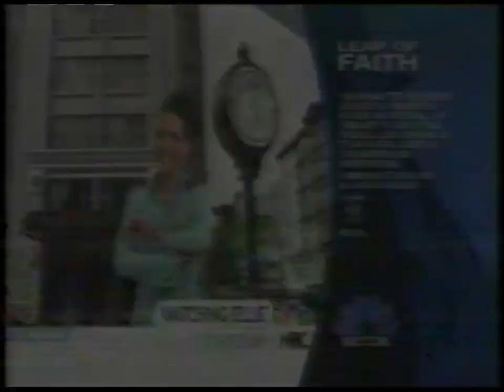NBC split-screen credits | February 28, 2002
Split-screen credits following NBC programming on February 28, 2002.